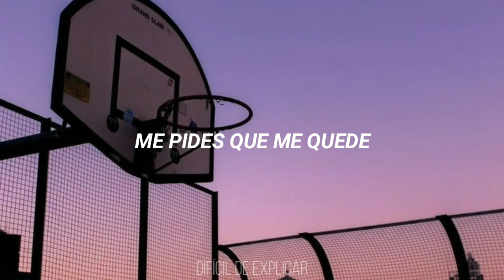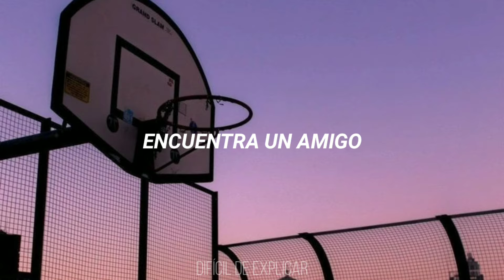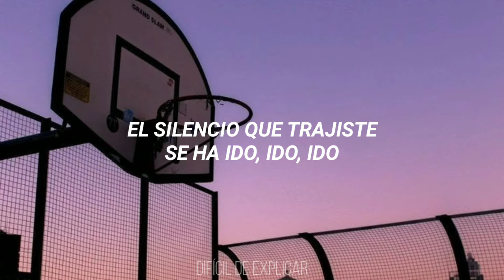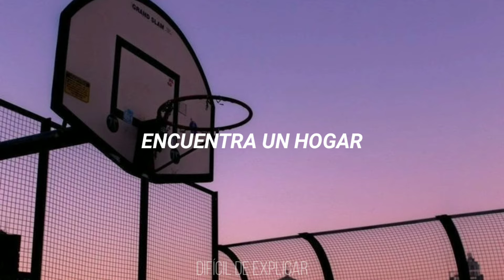The Strokes - One Way Trigger // Sub - Español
Letra:

Get dressed in your bed
While she's asleep
It isn’t right
But it isn’t hard
Tell me, tell me, won’t you understand
Show me, show me, show me a better plan
It’s summer lies
It's someone else's nothing
Here it comes now

You asked me to stay
But there’s a million reasons to leave

Find a friend
Find a home
Find a dog
Settle down
Out of town
Find a dream

Please, please don’t point it that way
It’s just a trigger that goes once and you’ll be unafraid
I wish that I'd been noticed but it never goes that way
The silence that you brought has gone, gone, gone
Show me, show me, show me

Show me what to say
Show me what to be
Show me what to see

Find a friend
Find a home
Find a dog
Settle down
Out of town
Find a dream

I don’t wanna be in there with you
I don't wanna be in there without your loving either
I waited for your thoughts
Can't wait no longer